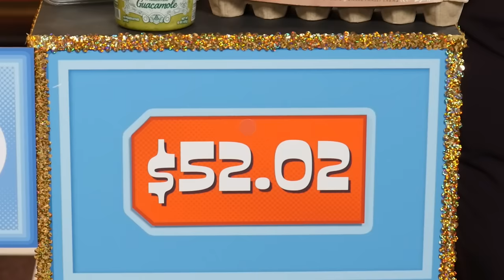Cheap vs. Expensive Grocery Stores (Taste Test)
Today, we're finding out if cheap ingredients have a cheaper taste! GMM # 2554

Whether you're ballin' out or ballin' on a budget, check out